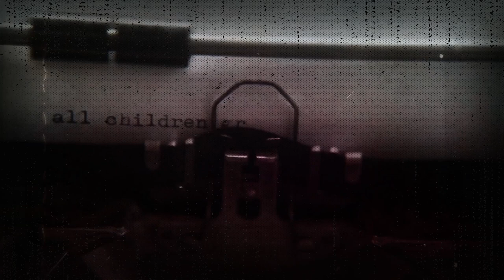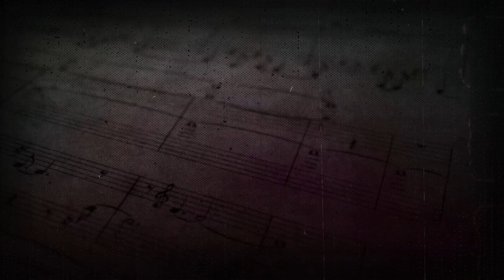Osculum Infame (Instrumental Version) Video Clip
"Osculum Infame" (Latin for "Obscene Kiss") refers to the ritual kiss given by witches to the Lord of Darkness when they reunite with him in Hell, as a token of ultimate humiliation and submission. Production by Nikos Georgiou & Dead Admiral. Bass: Giannis Grigoriou. Drums: Alkis Misirlis. Guitars: Spyros Kontakis. Keyboards: Dimitris Andreadis. Recorded at Best Of Studio (Athens, 2007). Sound recorded in Nuendo and reworked in Cubase, Adobe Audition & Audacity, with additional FX from MuseHub. Osculum Infame single by Dead Admiral